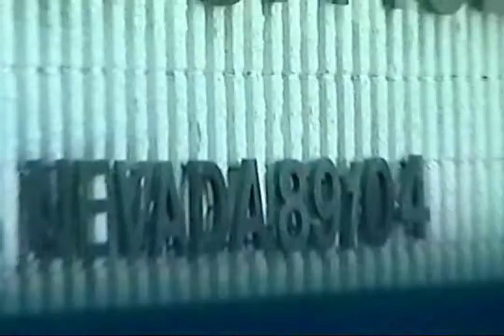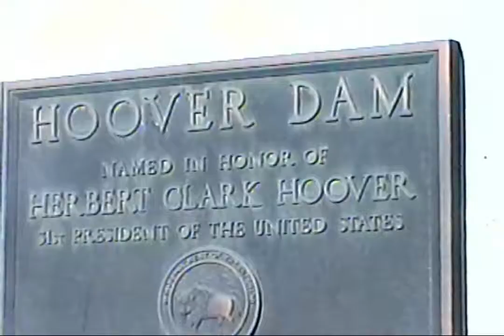2002 Hoover Dam